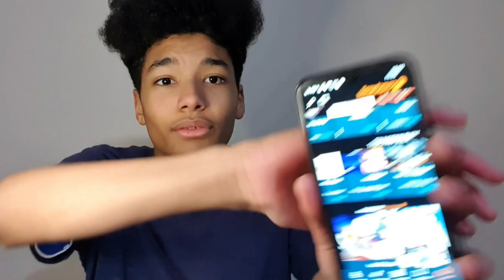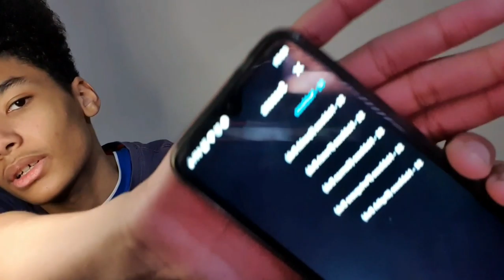Happy New Year!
Bonduckbtw